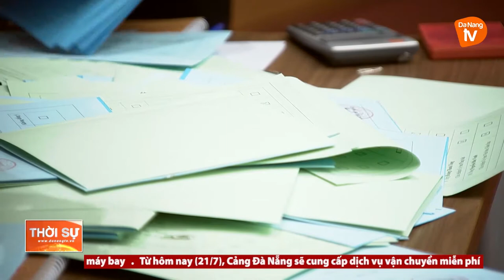CÔNG BỐ LÃNH ĐẠO CÁC CƠ QUAN CỦA QUỐC HỘI VÀ KIỂM TOÁN NHÀ NƯỚC